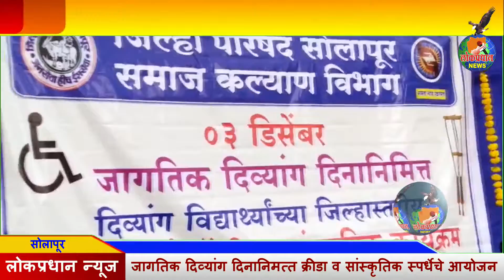जागतिक दिव्यांग दिनानिमत्त क्रीडा व सांस्कृतिक स्पर्धेचे आयोजन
लोकप्रधान न्यूज चॅनेल सोलापूर LOKPRADHAN NEWS CHANNEL SOLAPUR 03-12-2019